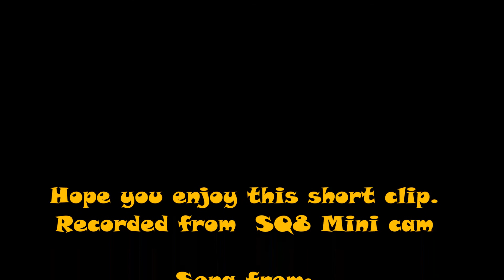SQ8 tini Cam recording setup.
SQ8 Tini cam 720
1024 recording set up at the end of video clip.

(NOTES:  This route is from Irvine (by UCI)
HWY 73 North to 405 North
to Los Angeles HWYs junction of 5, 110, 101)